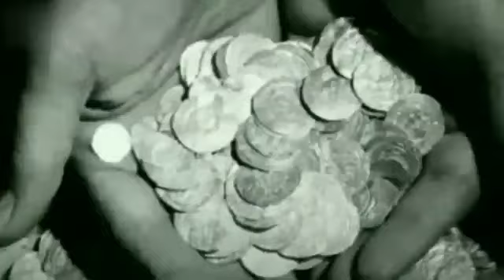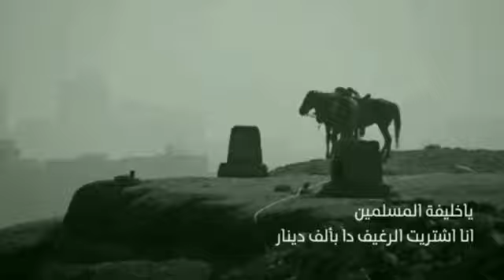الشدة المستنصرية المجاعة التاريخية التي جعلت المصريين من أكلى لحوم البشر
مرحله مهمة في تاريخ مصر وهى مرحلة حكم الخليفة الفاطمي المستنصر بالله وحدوث مجاعة الشدة المستنصرية نتيجة جفاف مياه النيل والذى ادى لموت عدد كبير من المصريين حتى وافق الامير بدر الدين الجمالى على القدوم لإنقاذ مصر وبدات الامور في التحسن شيئا فشيئا حتى انتهت المجاعة اخيرا بعد ان قضت على تلت الشعب المصري واضطرت المصريين الى اكل لحوم الحيوانات والبشر